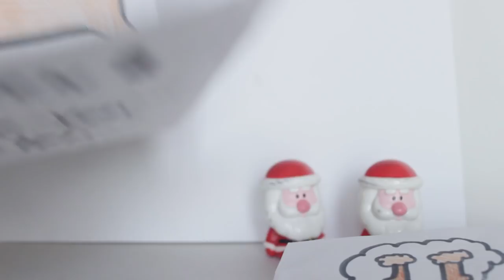LPS IN A DRESS?! Fan Mail Video [PO BOX IS CLOSED]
~✿❀ ⋆☆❤CLICK ME!❤☆⋆ ❀✿~

~✿❀ ⋆☆❤INFO❤☆⋆ ❀✿~